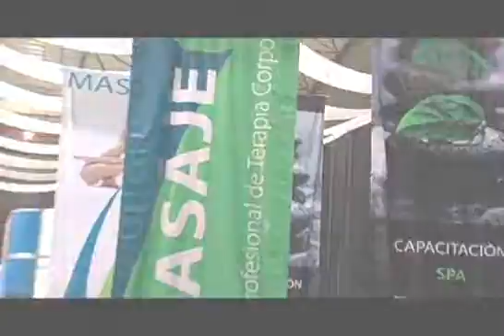EXPO SPA 2010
Exposición de proveeduría para spa, especialistas en diseño, operación, administración y desarrollo de centros de spa.

Expo Spa 2010, e,s un foro de negocios de la industria del spa. en donde se concentran bajo un mismo techo a la oferta y la demanda del sector, para promover la mayor cantidad de negocios, brindando una oportunidad única de crear una cita fija para los expertos.